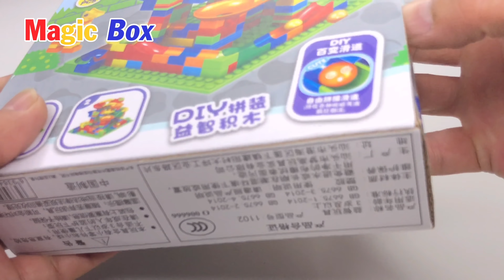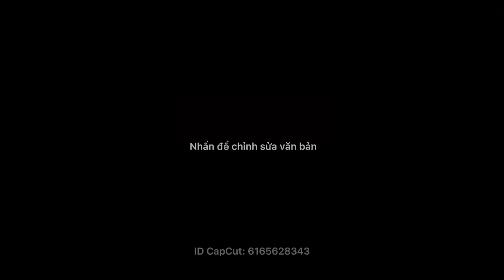Satisfying Video - DIY - Sliding Ball Drop Toy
Magic Box, magic box, magic, box, Candy, candy, Candys
jigsaw puzzle,wooden toys,Smart wooden puzzle ,smart toy, educational videos
Smart wooden puzzle - Jigsaw puzzle - Smart toy - Magic Box